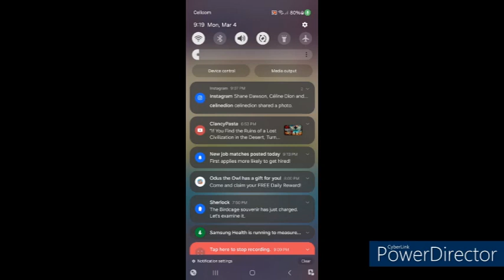Monday, March 04th, 2024